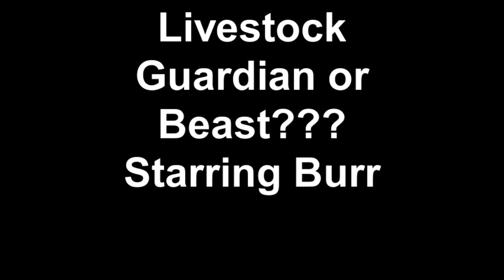Livestock Guardian or Beast??? Starring Burr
The newest member of the homestead.  Burr is our livestock guardian dog in training.